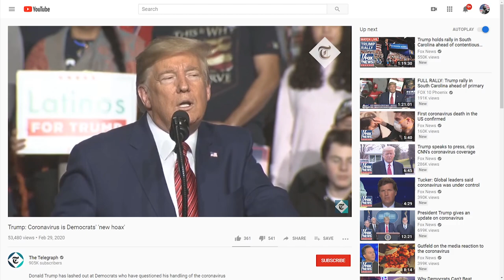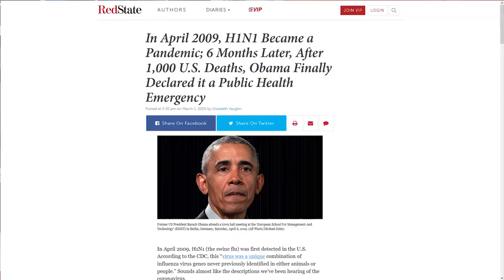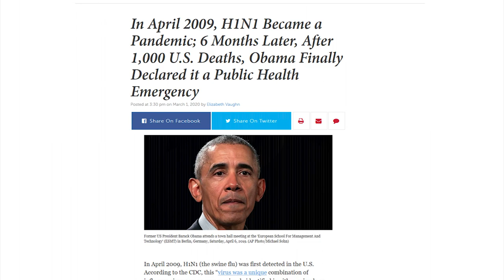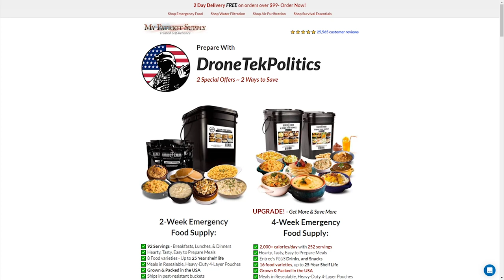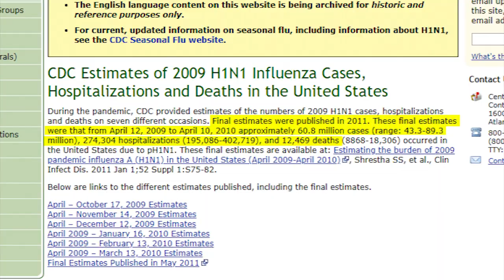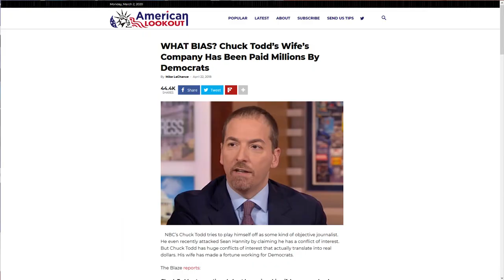BUSTED: CNN & NBC Blatantly Lie About Trump Speech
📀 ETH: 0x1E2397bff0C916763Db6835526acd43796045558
📀 BTC: 13dnHJyCaLFgzxXZLSSXhgbqAfioXHo33t
📀 LTC:  LRaNzJD6PmCR7FkqHTuSgiAYkE9GSKG8g8
📀 DASH: XasuQ2cSEuPRSnG47XyShcW9XvM1xh6Em8